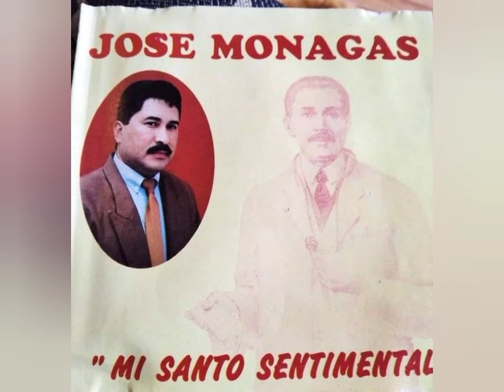HOMENAJE a José Gregorio Hernández en sus 157 años.